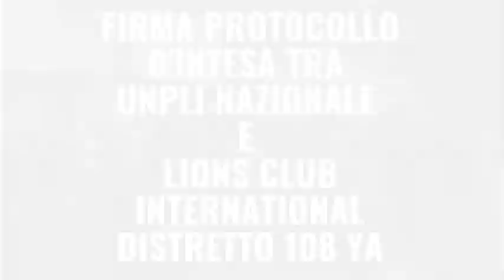Firma Protocollo d’intesa tra Unpli Nazionale e Lions Club International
Firma Protocollo d’intesa tra Unpli Nazionale e Lions Club International distretto 108 YA -
Catanzaro - 23 maggio 2023 - A cura di Antonio Abbruzzese e Tania Klim